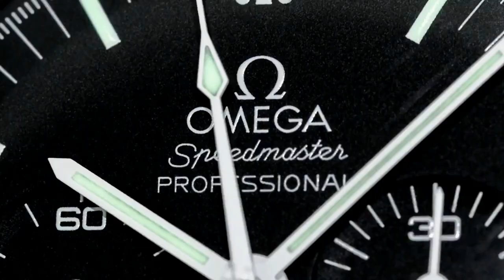ROLEX 70:30 RULE - Rolex Rules for Authorized Dealers - SECRET CONFIDENTIAL